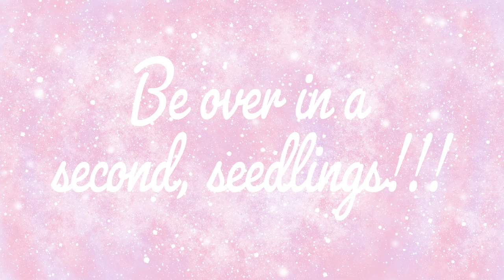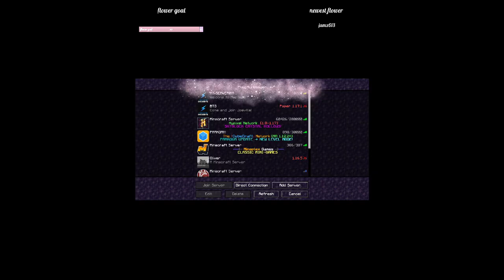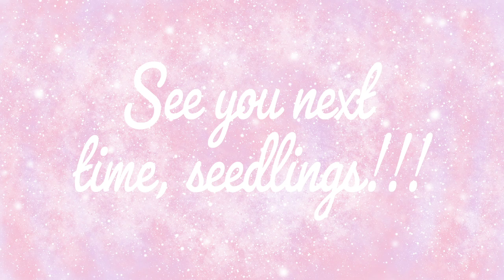Bedwars cause screw sleep 26/7/2021